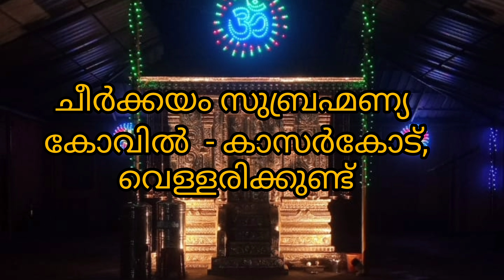Cheerkkayam Subrabhmanya Kovil Kasargod/ചീർക്കയം/ആണ്ടിയൂട്ട് പൂജ#pooja#uthsavam#kasargod#cheerkayam